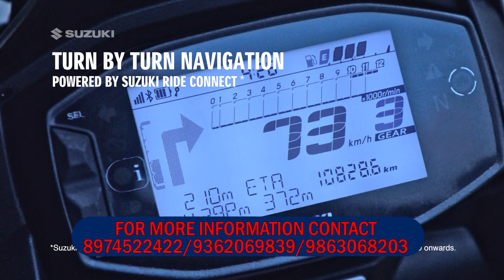New schemes available on two wheelers only at JN SUZUKI